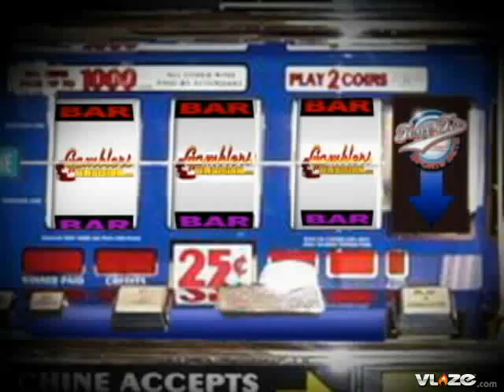Atlanta Falcons at Philadelphia Eagles NFL Football Odds and Pick from Gamblers Television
Pro Football Sunday Atlanta Falcons at Philadelphia Eagles (-9) (1:00PM ET) (FOX)

The Eagles Brian Westbrook told reporters that he wants to give it a go returning from broken ribs and a strained ankle. Also wide receiver Kevin Curtis and Reggie Brown return from injury. The question is how effective will they be in their first games back? Curtis hasnt played all season and Brown only has seen action in 2 games. Both teams are coming off a bye so both defenses should be fresh. The Falcons really showed improvement in their 27-24 victory at Green Bay as Matt Ryan threw for 194 yards on 16 of 26 passing. Michael Turner and Jerious Norwood have ran the ball well for the Falcons and it will help keep them balanced against the Eagles who sometimes like to throw the kitchen sink at opposing QBs. Falcon head coach Mike Brown was a former defensive coordinator at Jacksonville and with that he has brought toughness to this team that will enable them to be competitive in a contest against an NFC East opponent. The balanced Falcon attack will surprise you here. Atlanta doesnt have to win they just have to be competitive and will cover the spread. Take Atlanta +9.

Selection:  Atlanta +9